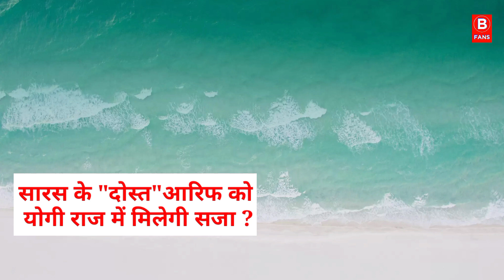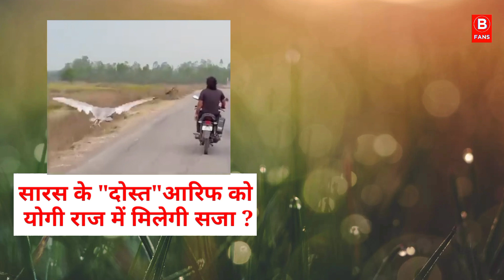सारस के लिए आरिफ को जाना होगा जेल | सारस और आरिफ की दोस्ती खतरे में | Saras Aur Arif Ki Dosti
hindi news
breaking news
latest news
amethi news
uttar pradesh news
saras
saras arif news
arif saras news 2023
arif saras ki dosti
top news
aarif and saras friendship story
arif saras
arif
aayat arif new naat 2022
arif and saras
arif saras friendship
saras Arif address

Aarif & Crane Frienship: The friendship between Arif and Crane bird, which was going on for almost a year in Amethi, Uttar Pradesh, broke today. The Forest Department team shifted the stork to Samaspur Bird Sanctuary. Arif of Amethi had come into limelight because of his friendship with the state bird Saras and in the past, Chief Minister Akhilesh Yadav had also praised the example of his friendship. After which it was in a lot of headlines on social media. But now this stork has been sent to Samaspur Bird Sanctuary for preservation.